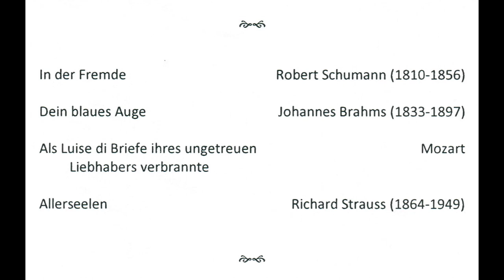Mariana Gomez, Senior Soprano Recital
The Senior Soprano Recital of Mariana Gomez.  Performed on April 13, 2019, with Diana Hughes, piano, and Carmine Scordo, guitar, at the John J. Cali School of Music, Montclair State University.  Recorded and edited by Rodney Leinberger.